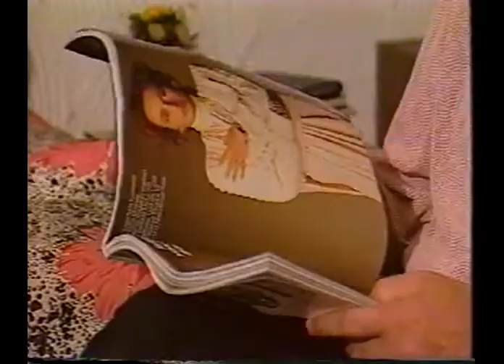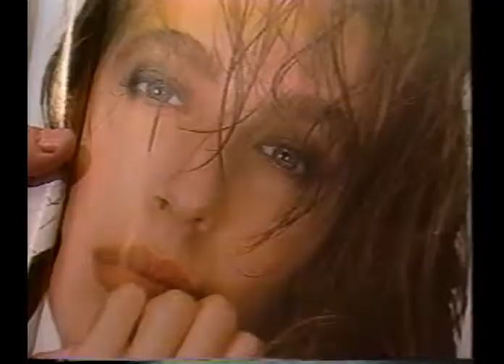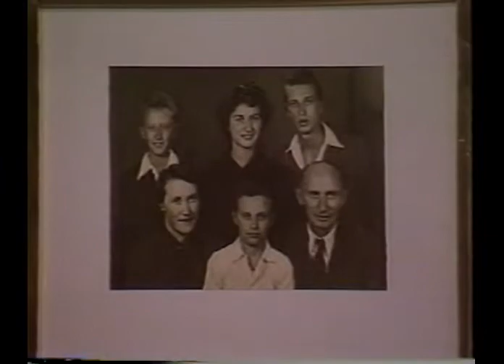Dusko Lokin pismo bratu VHS SPOTI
IVS